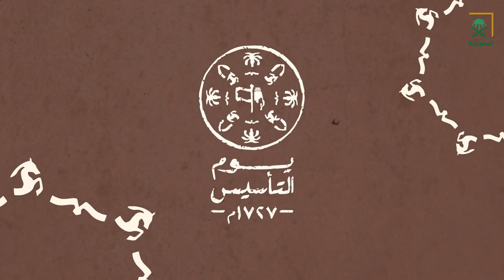يوم_التأسيس | قصة انتقال مانع المريدي جد أسرة آل سعود إلى وسط الجزيرة العربية وتأسيسه للدرعية